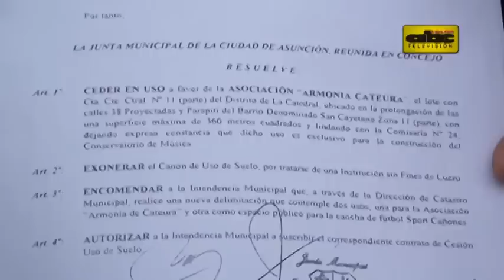Orquesta de Cateura sigue sin local propio pese a promesas de la Municipalidad